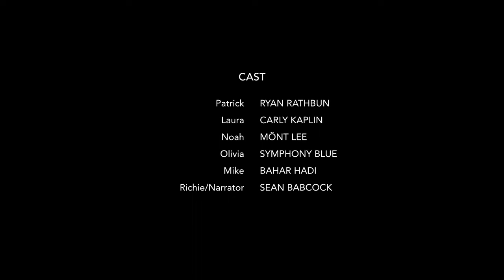Narrator - Sony FX3 Sketch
CREW
Writer: Lucas Abreu
Director: Lucas Abreu
Producers: Christina Colgan, Chris Gillis, Courtney Johnson
First AD: Nicholas Matarazzo
DP: Lucas Abreu
ACam Op: Chris Gillis
G&E Swing: Kim Gillis
Sound Mixer/Boom Op: Max Mineer

CAST
Patrick: Ryan Rathbun
Laura: Carly Kaplin
Noah: Mönt Lee
Olivia: Symphony Blue
Mike: Bahar Hadi
Richie/Narrator: Sean Babcock

MUSIC
"Mid Year ." - LUZINE
"Revenge SZN" - Kendall Clark
"Anything Goes" - Mönt Lee

If you liked this video, check out more content from the Bad Art Collective!

This comedy sketch was shot on a Sony FX3 camera. We hope you enjoy it as much as we enjoyed creating it.